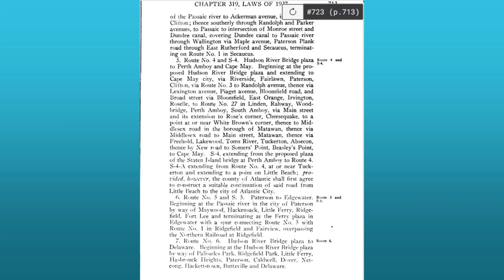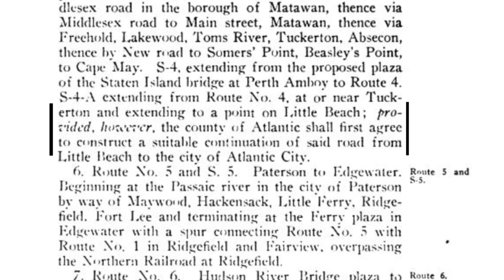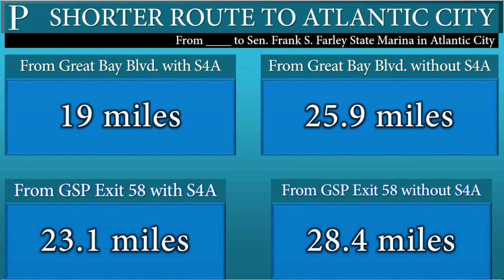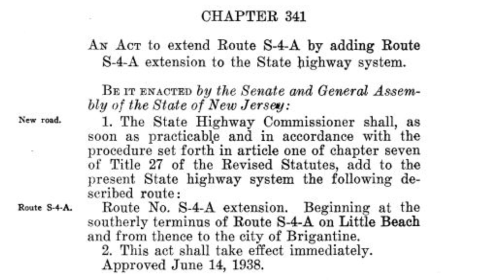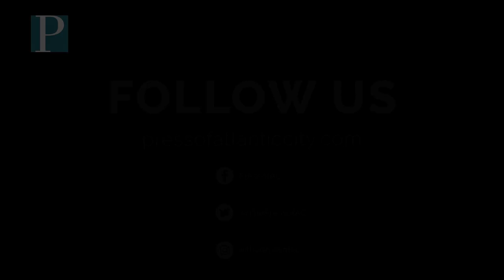What if the road from Tuckerton to Atlantic City was completed?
If a 1927 law was seen to completion, a spur of Route 4, now Route 9, would have connected Tuckerton to Atlantic City via Little Beach, the last uninhabited island on the Jersey Shore. That would have provided a shortcut from North and Central Jersey to Atlantic City and the South Jersey beaches, rewriting the shore's history forever.

However, only the Ocean County side was completed, which is now Great Bay Boulevard or Seven Bridges Road. Joe Martucci digs into why shortcut was never built and how the shore would have changed forever if it was.